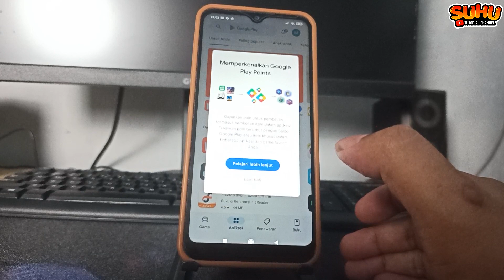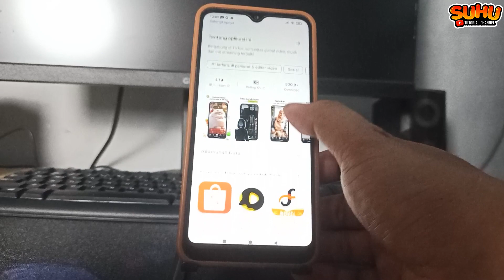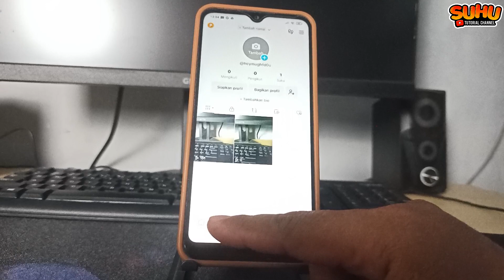Cara Terbaru Mengatasi Posting Ulang di Tiktok Tidak Muncul 2024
Di video kali ini saya akan membahasCara Terbaru Mengatasi Posting Ulang di Tiktok Tidak Muncul 2024